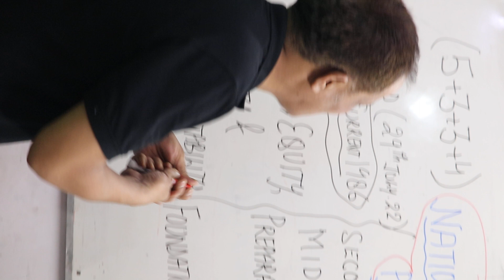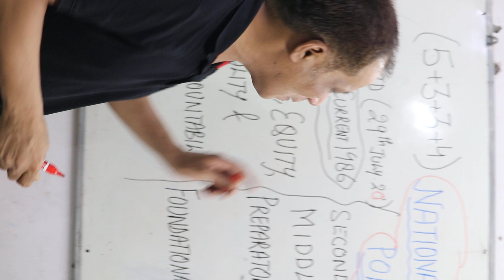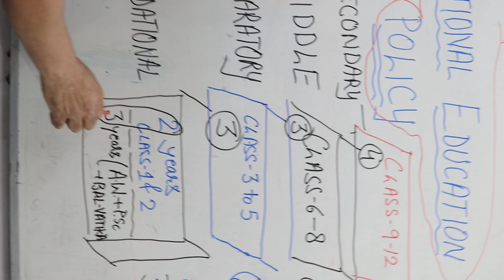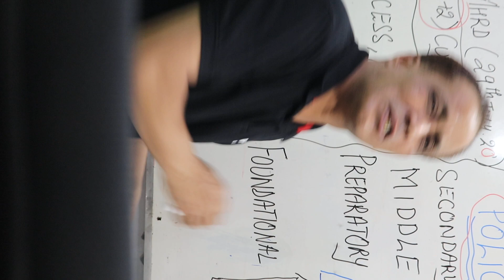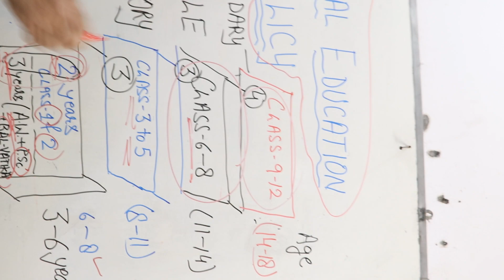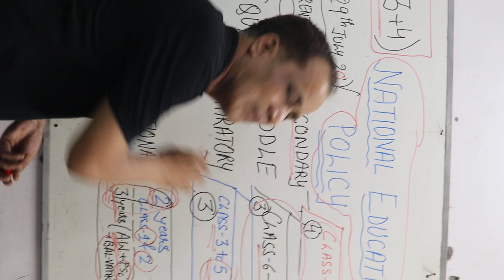NEP 2020 is the end of JEE MAIN, JEE ADVANCED#jeemain2022#jeemains2022#jee2022#jeemain#jeeadvanced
आपको ये Tweet Retweet करना है और याद रखिए शिक्षा मंत्री प्रधान जी को TAG भी करना है: